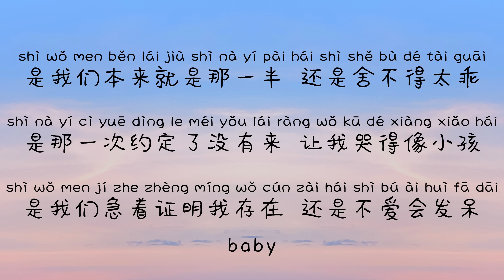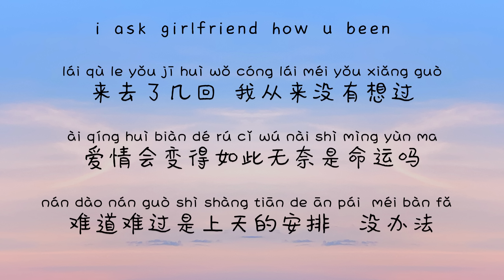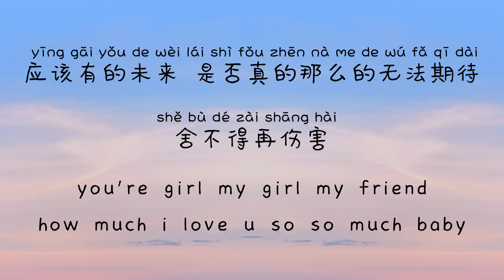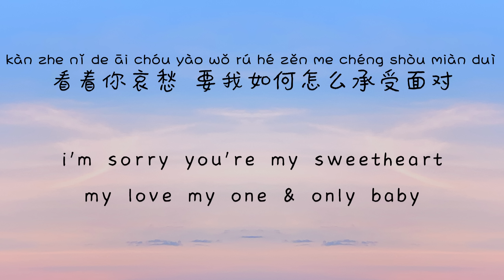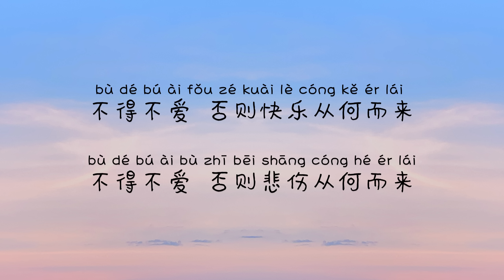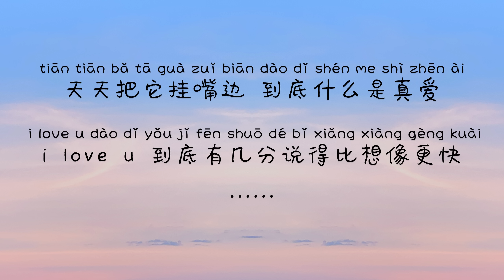[lyrics/pinyin/engsub]《不得不爱》- Wilber Pan & 弦子 [bu de bu ai]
This song is so catchy and the lyrics is not too difficult. Maybe the rap part is quite fast don't mind that haha. Anyway, I hope this video would help your
Chinese in some way.